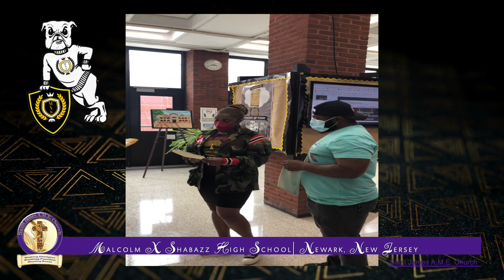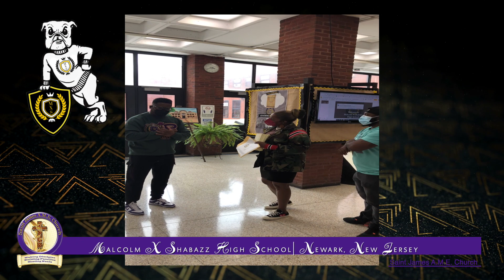Teacher & Staff Appreciation Week Giveaway | Saint James Church | Newark, New Jersey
Our mission is to gather and grow fully mature followers of our Lord and Savior Jesus Christ through life-changing worship;
the Love of God expressed by a family oriented congregation;  the Lordship of Jesus Christ over our time, talents, tithes, and offerings; and, holistic ministries that promote our core values of
discipleship, spirituality, family, education, stewardship, service and evangelism.